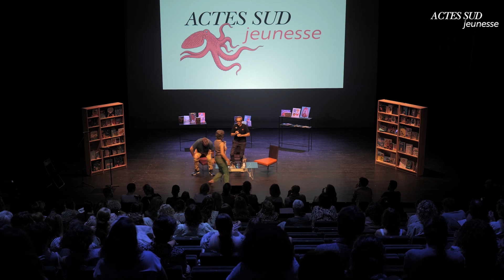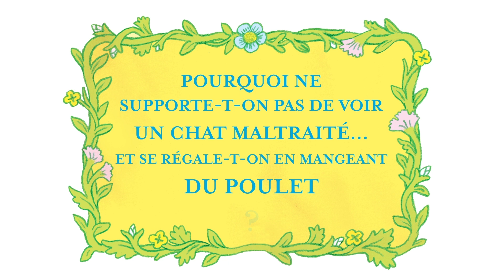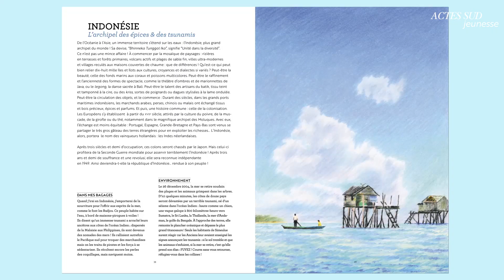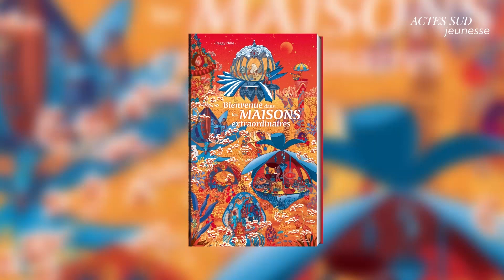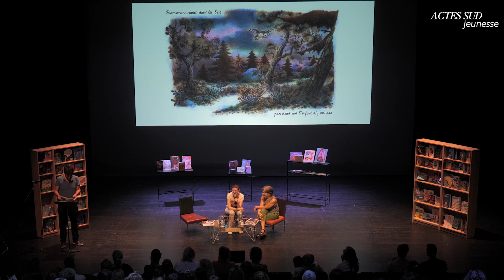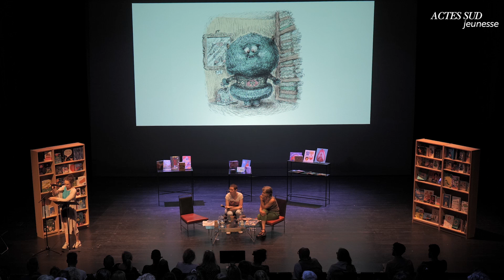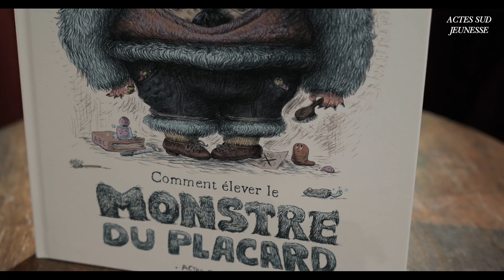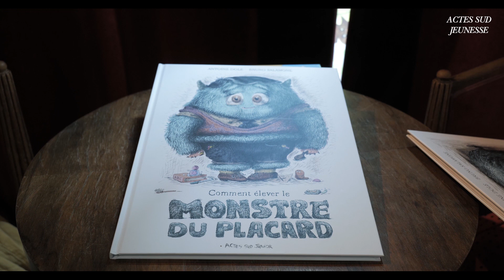Présentation Rentrée Jeunesse 2023 - La Scala - Éditions Actes Sud Jeunesse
*Passager de l'été* de Jean-Philippe Blondel
→ En librairie le 23 août 2023 !

*Animaux du Japon* de Fleur Daugey et Sande Thommen
→ En librairie le 1er novembre 2023 !

*Pourquoi on mange des animaux ?* de Nina Metais et Alice Chemama
→ En librairie le 13 septembre 2023 !

*Jules César à la conquête de la Gaule* d'Olivier Blin et Vincent Bergier
→ En librairie le 30 août 2023 !

*L'incroyable aventure des nombres* de Carina Louart et Joanna Rzezak

*Planète en guerre, planète en paix* de Véronique Corgibet et Éric Héliot
→ En librairie le 11 octobre 2023 !

*Par hasard ! Petites et grandes découvertes inattendues* de Christian Choux, Didier Baraud et Nathalie Choux

*Circorama* de Coline Garcia et Nathalie Bertholio

*Aux Îles* d'Aurelia Coulaty et Clément Thoby

*Trois fois rien* de Julien Dufresne-Lamy

*Bienvenue dans les maisons extraordinaires* de Peggy Nille
→ En librairie le 4 octobre 2023 !

*Kouaf kouaf* de Walter Glassof
→ En librairie le 6 septembre 2023 !

*Le Terrible Grand Méchant Enfant* de Thomas Gabison et Clémence Paldacci

*Le Monstre du placard n'aime pas ses fesses !* d'Antoine Dole et Bruno Salamone
→ En librairie le 27 septembre 2023 !

*Sirocco et le royaume des courants d'air* de Benoît Chieux et Alain Gagnol
→ En librairie le 15 novembre 2023 !

*Au bureau d'information de monsieur Hibou* de Junko Shibuya

*Rosalinde et le prince somnambule* de Denis Baronnet et Gaëtan Dorémus

*Le Plus Grand Secret du monde* d'Alia Cardyn et Violette Imagine

*Le voyage de la petite hérissonne* de Guillaume Poyet et Amandine Laprun

*Tadellala* de Jessie Magana et Stéphane Kiehl

*Une histoire de dodo* d'Aurore Petit

*Crocolou Une journée pleine d'émotions !* d'Ophélie Texier

*Le Sapin de Noël de Crocolou* d'Ophélie Texier

*Amour flou* d'Emile Cucherousset et Marie Novion

*Les Quiquoi et le Curupira* de Laurent Rivelaygue et Olivier Tallec